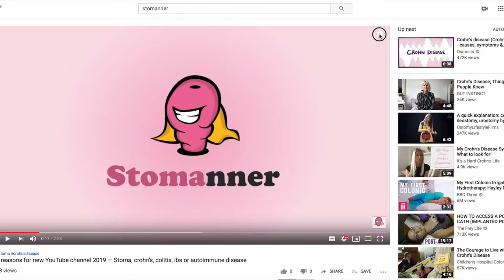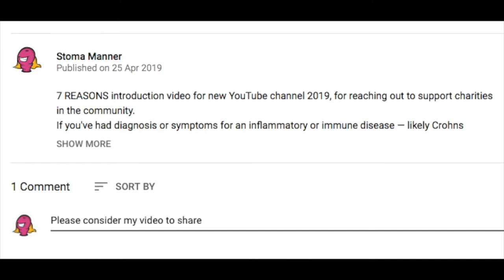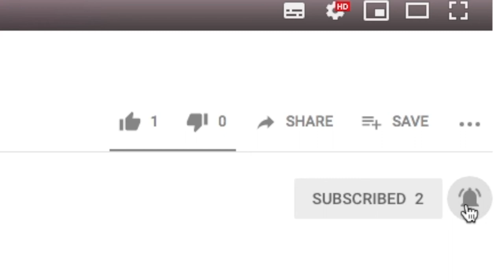Life with an Ostomy bag used for Autoimmune Diseases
AN OSTOMY COULD HELP YOUR AUTOIMMUNE DISEASE.
Can life with an Ostomy bag beused for Autoimmune Diseases?

Best 5 Stoma YouTube videos you've probably not seen yet!

What are Autoimmune Diseases?
An autoimmune disease is a condition arising from an abnormal immune response to a normal body part.  There are at least 80 types of autoimmune diseases and nearly any body part can be affected by common symptoms, like feeling tired, and the symptoms often come and go.

The cause is generally unknown and treatment usually improves symptoms, but they do not typically cure the illness.  Some autoimmune diseases are hereditary but diagnosis is often difficult to determine, therefore treatment depends on the type and severity of the condition.

Learn whether an ostomy (stoma, ileostomy or colostomy) bag could be right for remission from an autoimmune disease.

If you've been diagnosed with a chronic illness that effects the bowel — like crohn's disease, colitis, inflammatory bowel disease/syndrome (IBD/IBS) or similar immune disorder — and want to know what it means, this Episode has relevant YouTube videos chosen for Series 2 about ostomy bags.

Stomanner chooses and shares your videos weekly — watch the best 5 YouTube videos from other people — to answer common questions for people with a stoma.

BEST 5 VIDEOS for "OSTOMY FOR AUTOIMMUNE DISEASES"

(Noa Alscher)

(Elaine O'Rourke Yoga, Ostomy, IBD)

(Madeline Lemon)

(Grace Lyra)

(Tejbz)

SERIES 2 INCLUDES:
Episode 1 - Ostomy (ileostomy or colostomy) care
Episode 2 - Ostomy supplies and accessories
Episode 3 - Ostomy bags and pouches supplies
Episode 4 - Ostomy for autoimmune diseases

■ Aiding people with decorum and helpful tips to gain dignity

Stoma, crohn's and colitis, autoimmune and invisible disability stories | stoma care | surgery story

There are more than 80 different autoimmune diseases, like Inflammatory Bowel Diseases (Crohn's Disease, Ulcerative Colitis), Lupus, Rheumatoid Athritis, Psoriasis, Hoshimoto etc. — which can have similar symptoms and invisible disabilities.

COMMON QUESTIONS
What is an autoimmune disease?
What's a stoma?
What is an ileostomy?
What's a colostomy?
What is an ostomy?

autoimmune disease with stoma
ostomy for autoimmune disease

* * video ref:Best-5-YouTube-videos-ostomy-autoimmune-disease-Series-2-Episode-4 * *